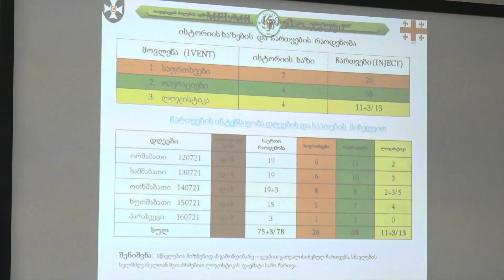სამეთაურო-საშტაბო სწავლება „ბასიანი 2021“ დასრულდა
ნატო-საქართველოს წვრთნებისა და შეფასების ერთობლივი ცენტრი (JTEC) სამეთაურო-საშტაბო სწავლებას  „ბასიანი 2021“ ერთი კვირის განმავლობაში მასპინძლობდა. სწავლების  დასკვნით ფაზას საქართველოს თავდაცვის ძალების მეთაური, გენერალ-მაიორი გიორგი მათიაშვილი გაეცნო.  მან მონაწილე ქვედანაყოფების მართვის პუნქტი და სხვა ლოკაციები მოინახულა და სწავლების მიზნის, ამოცანების, ძალთა სტრუქტურის შესახებ დეტალური ინფორმაცია მიიღო.

სწავლების ხელმძღვანელმა, თავდაცვის ძალების აღმოსავლეთის სარდალმა, ბრიგადის გენერალმა როლანდ ძნელაძემ სწავლება მონაწილე ქვედანაყოფების წარმომადგენლებთან ერთად შეაჯამა, მიღწეული შედეგები მიმოიხილა და მომავალი სწავლების დაგეგმვის პროცესში გასათვალისწინებელი რეკომენდაციები მისცა.

სამეთაურო-საშტაბო სწავლებაში აღმოსავლეთის სარდლობის შტაბი, პირველი ქვეითი ბრიგადა, განათლების, ავიაციისა და საჰაერო თავდაცვის, ჯარების ლოჯისტიკური უზრუნველყოფის სარდლობები, ეროვნული გვარდია, სპეციალური ოპერაციების ძალები, სამხედრო პოლიციის დეპარტამენტი და შინაგან საქმეთა სამინისტროს სტრუქტურული ქვედანაყოფები იყვნენ ჩართულები. „ბასიანი 2021“ მიზნად ისახავდა საბრძოლო მოქმედებებისა და თავდაცვითი ოპერაციების წარმოების დროს აუცილებელი კომპონენტების დახვეწას. სწავლების ყველა ფაზა ნატოს კოლექტიური წვრთნებისა და სწავლების სახელმძღვანელოს დირექტივების მიხედვით განხორციელდა.